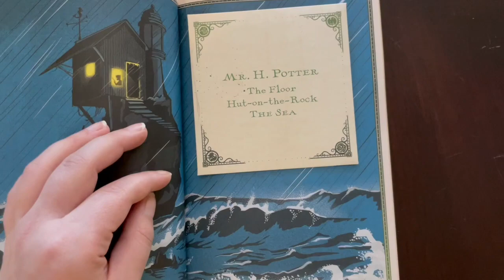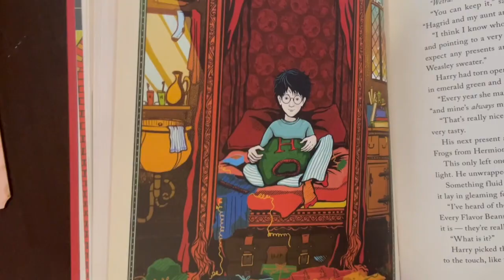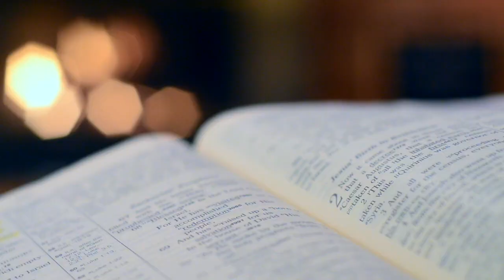Reading Vlog #64 // rain & harry potter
Another short reading vlog! Maybe I'll have more time soon but for now, I hope you enjoy these mini reading vlogs!

My Links:
Etsy Bookmark shop

Amazon Wish List